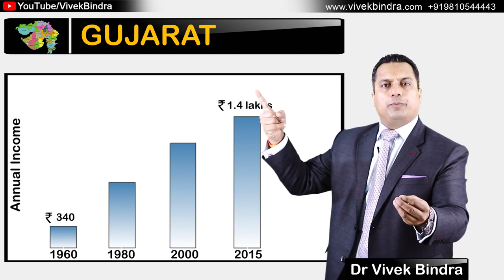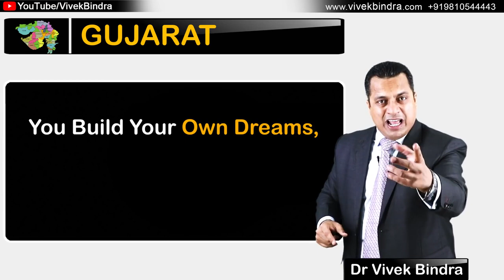Proud To Be Gujarati. What is Gujarati ? By vivek Bindra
Inspirational video
Follow our new inspirational account on Instagram